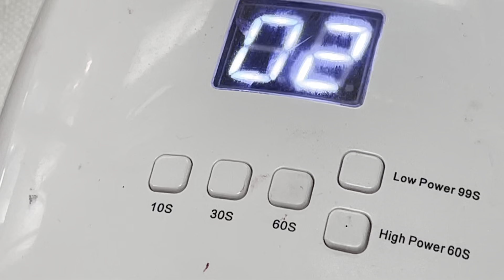The best nail art design for Spring 2022/YouTube Amy Huynh